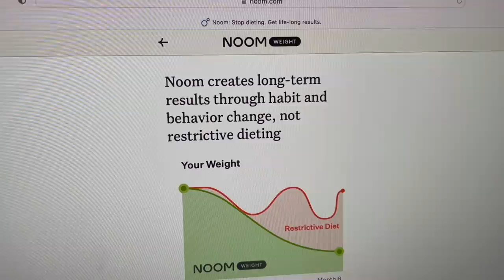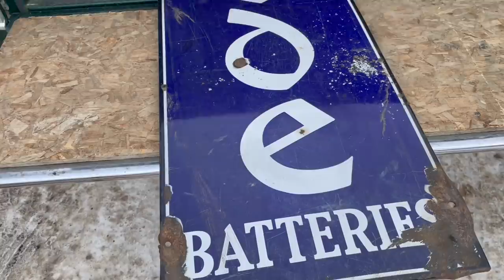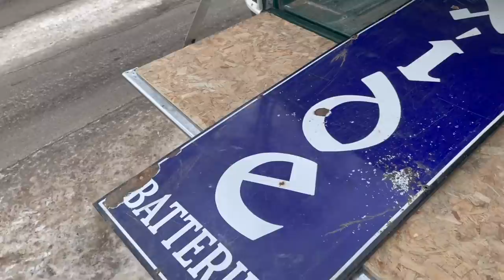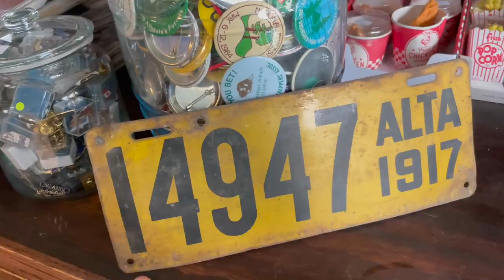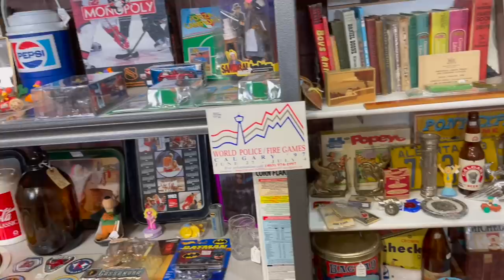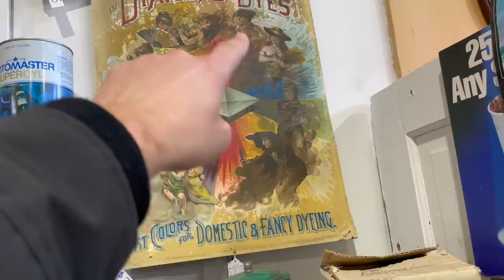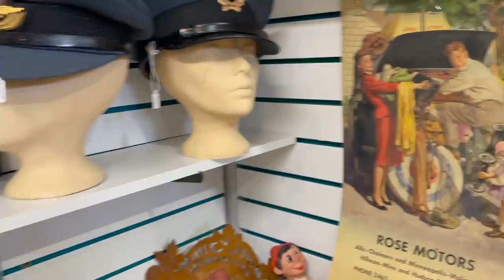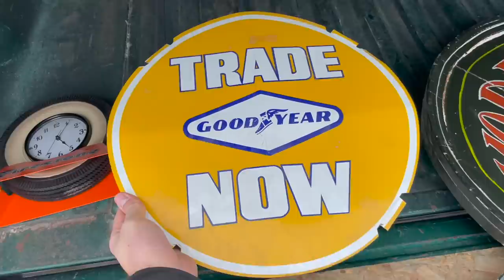Treasure hunting today! look what I found!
Thanks again to Noom for sponsoring this video! to take your free Noom Evaluation.

Today I am in search of some rare automotive collectibles, and I strike gold with a few rare finds! watch todays episode to see what I found!